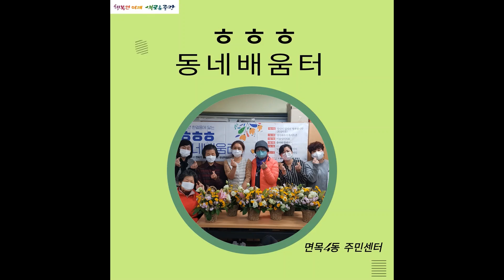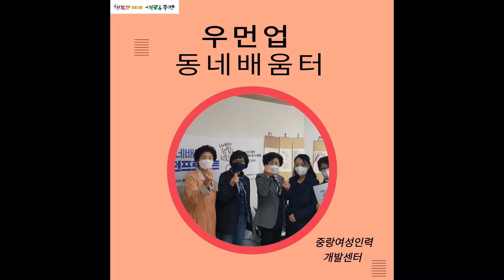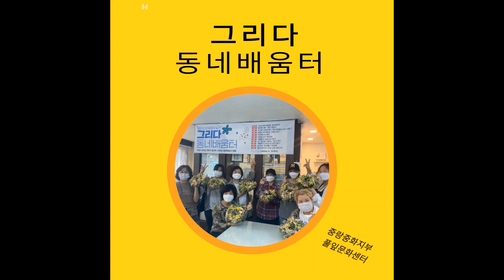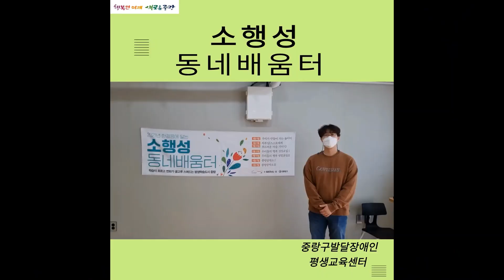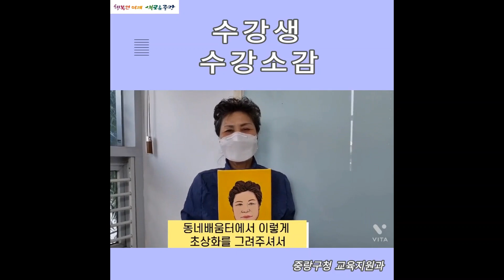중랑구 동네배움터를 소개합니다